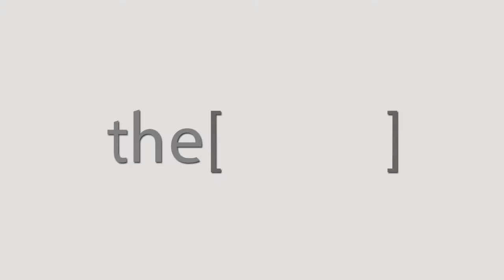أ.د. يحي غانم يتحدث عن مرضي السكري في الصيام في ندوة قبل شهر رمضان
Head of internal medicine, and Diabetes and metabolism at university of Alaxandria.
رئيس الطب الباطني ، والسكري والتمثيل الغذائي في جامعة ألكسندريا.